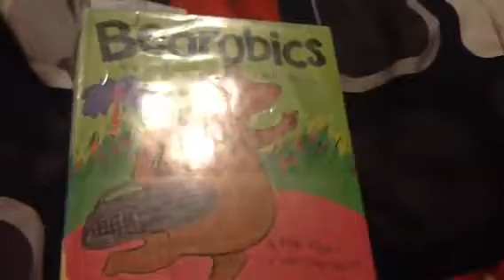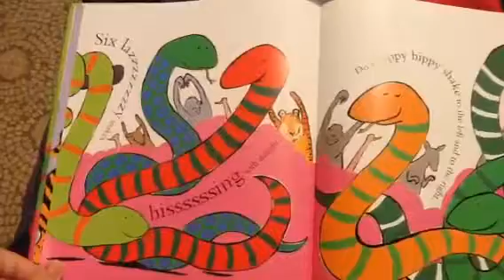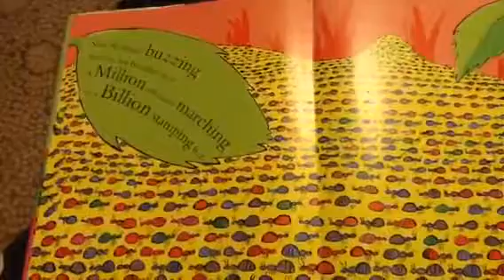Special Storytime: Bearobics (Rock N' Readers)